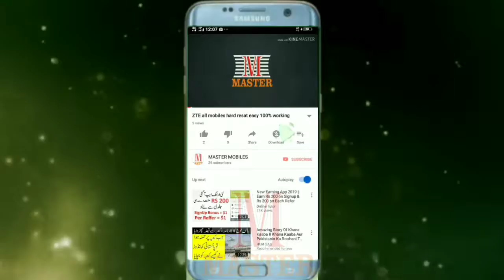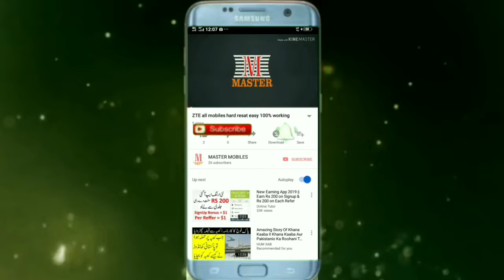how to open huawei p9 lite back cover